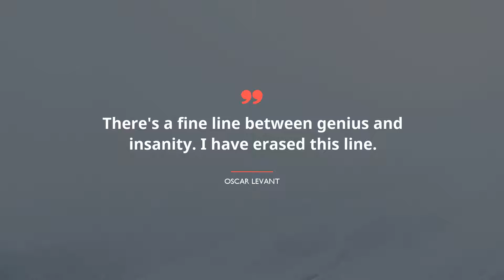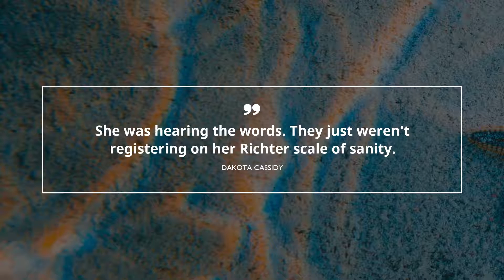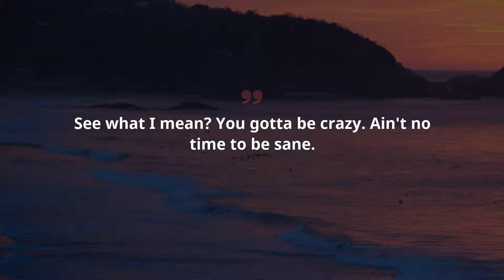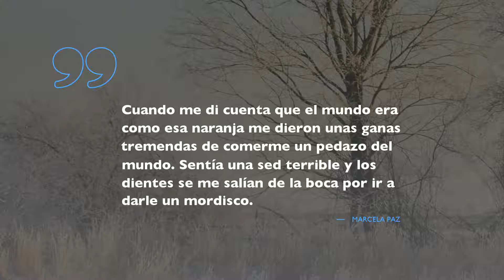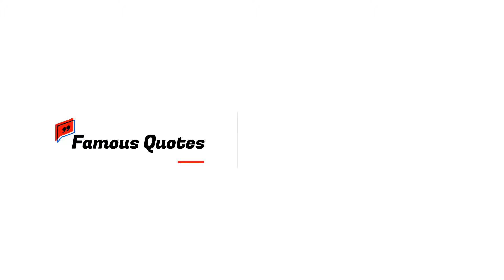20 terrific Quotes about Humor Insanity / Famous Quotes / Inspiring Quotes / Quotes for the day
Find out 20 ultimate citations about Humor Insanity chosen by experts of Famous Quotes after meticulous selection. The program includes words of wisdom from such outstanding and powerful leaders as Oscar Levant, Rita Mae Brown, and.
If you want to learn the expressions from the video, check them up in video description.
 The treasury of the most helpful advice in one sentence gathered in Famous Quotes. Without exception, these miraculous citations about Humor Insanity can improve your lifestyle by shifting your understanding of Humor Insanity. Gathered by us, these excellent expressions will raise your enthusiasm and help you glance on your everyday routine like never before.

To receive all your beloved quotations about Humor Insanity provided in the program, just copy all or some of them from video’s description and put it as the heading in WhatsApp, Snapchat, Skype, Tinder, Facebook, Instagram to enlighten your colleagues at work.

Meet 20 superb quotations about Humor Insanity:
You will find a multitude of expressions based on life experience of famous people about Humor Insanity here, just follow this evergrowing channel with gigantic database for any mood. Get inspired with Famous Quotes!

These phrases of revelation contain more than simple words from famous wisemen. We offer you collection of wisdom from the brightest books.
Did you find something useful here? Do you know a more appropriate phrase about Humor Insanity? Please tell us your advice in the comments under the video.